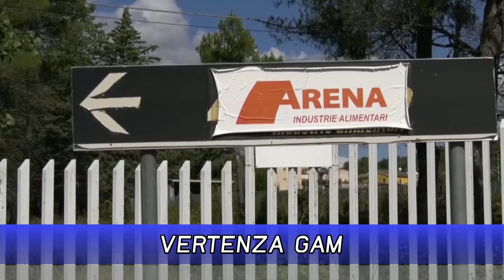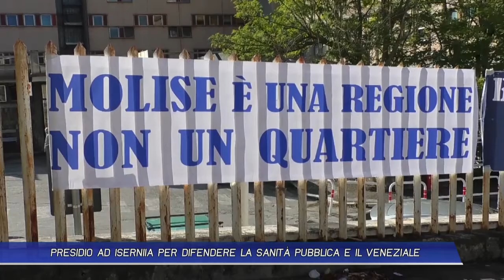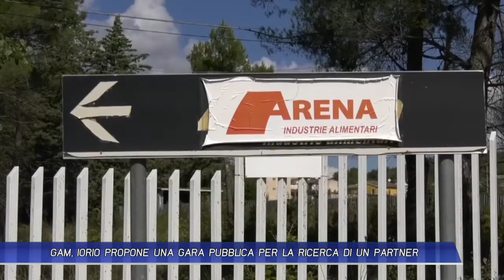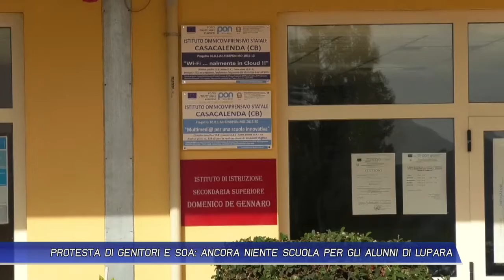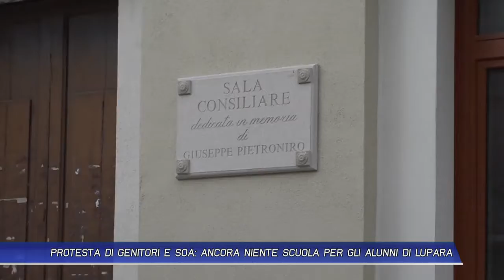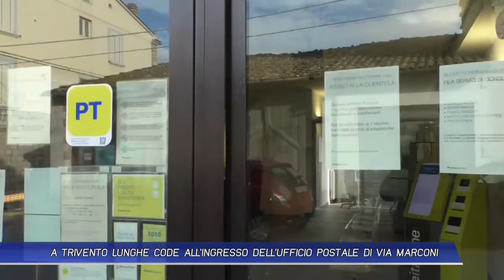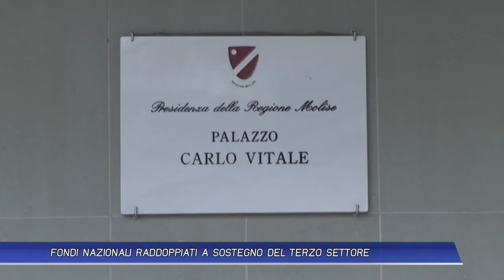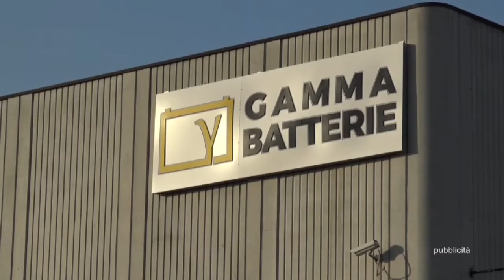TLT NEWS EDIZIONE ORE 14 DEL 29-09-20